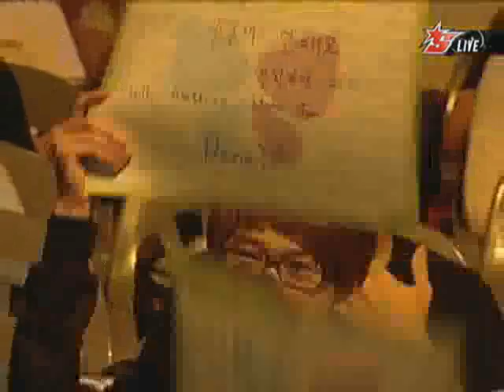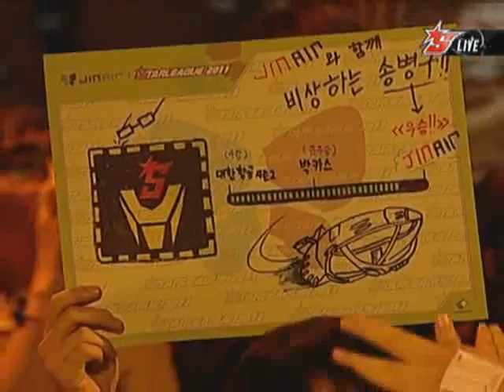[온게임넷] 진에어 스타리그 2011 16강 B조 2경기 송병구 vs 이영한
[OSL] JinAir Starleague 2011 Round of 16 Group B 2Set
stork(P) vs. Shine(Z)